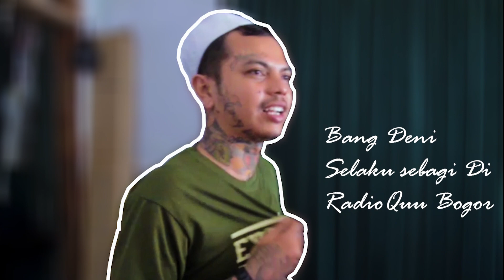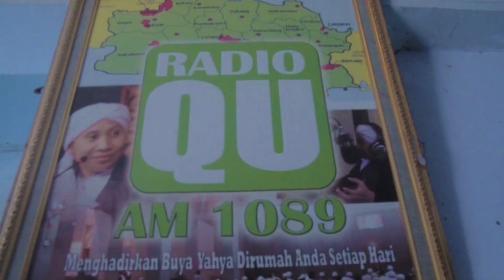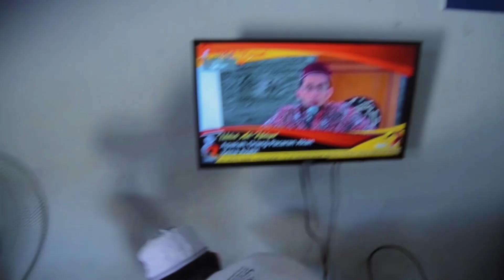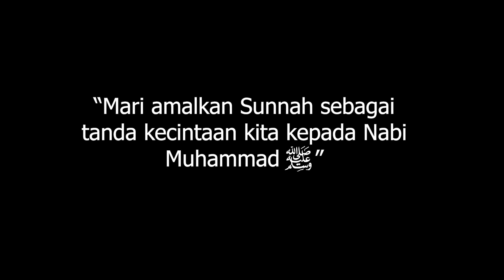Tata cara Minum Sesuai sunnah_Film pendek tentang sunah